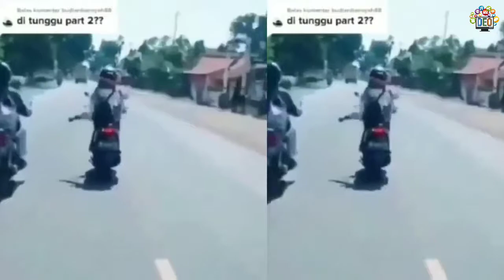Cewek Mengendarai Motor Cepat Meminta Maaf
Pemotor tersebut bahkan masuk jalur lawan arah hingga nyaris adu banteng dengan truk.
Setelah videonya viral, kini sang wanita muncul di kantor polisi dan membuat video permintaan maaf.